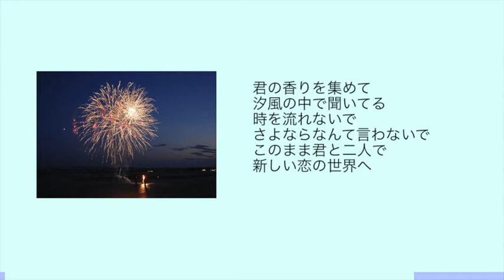wildsheep「汐風の中で」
wildsheepオリジナル曲
「汐風の中で」

2017年夏
stretch & wild タイアップ曲です。